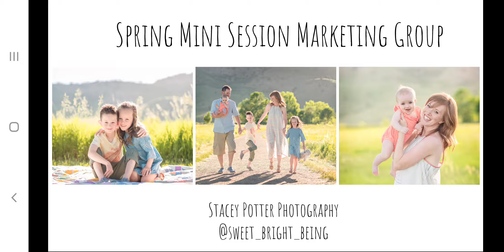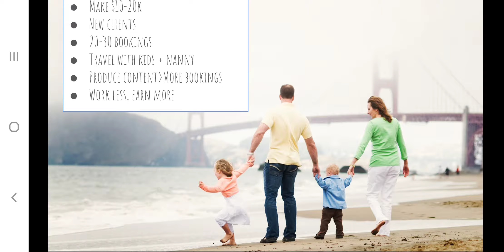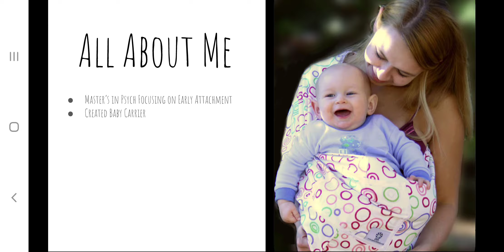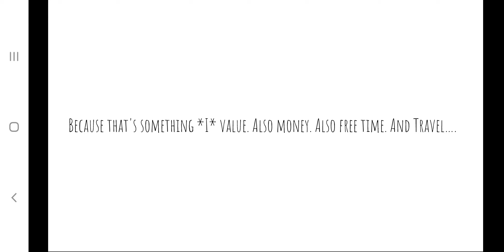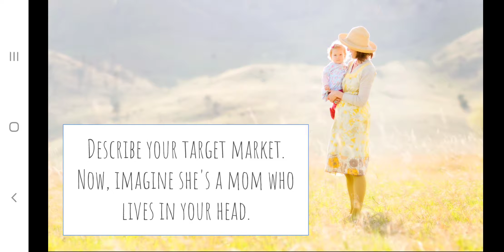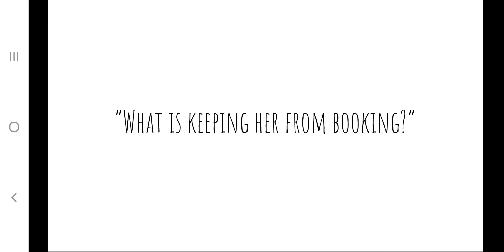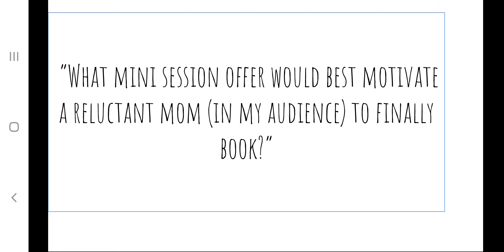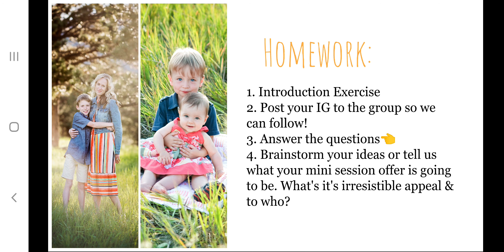How to do Mini Sessions for Family Photographers - Ideal Client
Instagram.com/sweet_bright_being
Staceypotterphotography.com
Boulder, Co Family Photographer & Photography Business Coach 📸🤸‍♀️🥳❤
Usually all women photographers but everyone's welcome 🥰
Good luck on your 2022 mini sessions!